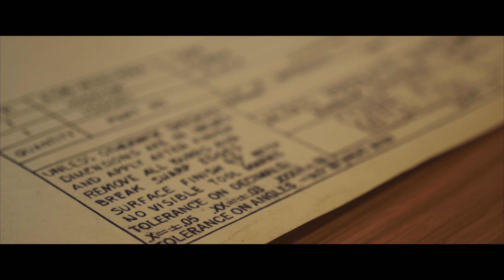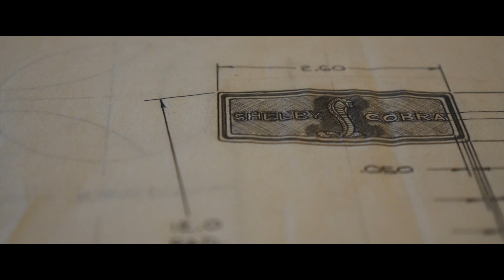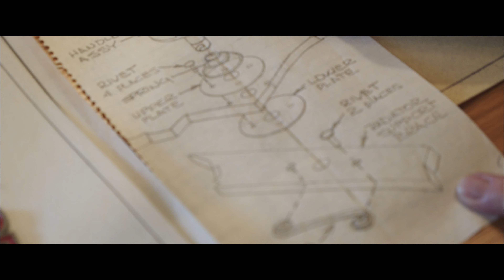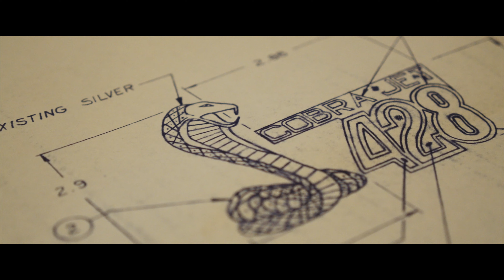THE ORIGINS OF THE SHELBY COBRA BADGE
Have you ever wondered who designed the infamous Shelby Cobra badge? Tom McIntyre, Petersen Automotive Museum Checkered Flag member, started out making emblems for specialty cars, and his business success has allowed him the luxury of collecting some very special cars. Tom has personally clocked up over 75,000 miles on his original Shelby Cobra and today, we discover where that famous snake badge originated from.

LEARN MORE ABOUT THE PETERSEN AUTOMOTIVE MUSEUM